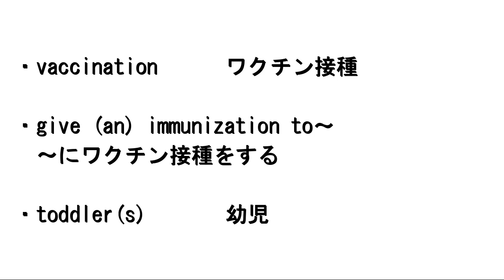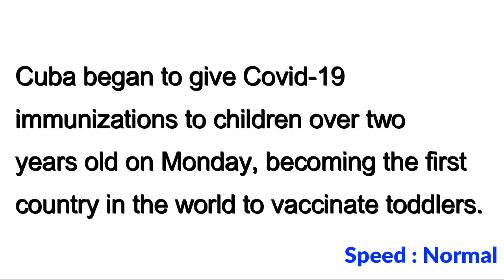【キューバ、２歳以上へのコロナワクチン接種開始】Cuba Begins Covid-19 Vaccinations for…2021年9月8日 毎日１分！英字新聞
キューバは共産主義国の中でも異質ですね。

経済的にはとても豊かとはいえませんが、医療先進国で、とくに高度医療においては世界トップレベルとも。

今回もいつの間にか国産ワクチンを開発していたんですね。

昨日の動画（ANA とJAL 、日本の遠隔地向けドローン・サービス）

（裏）富士山が平年よりも25日早く初冠雪したそうです。なんか地球の気象がどんどん変わっていきますね・・・